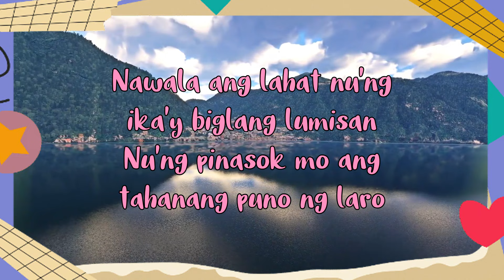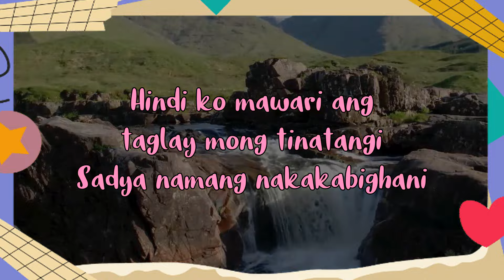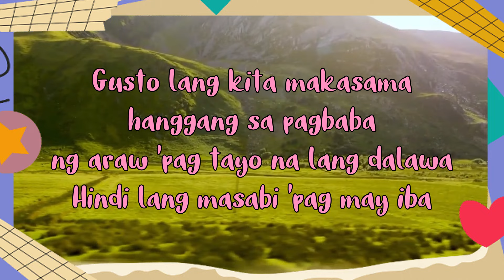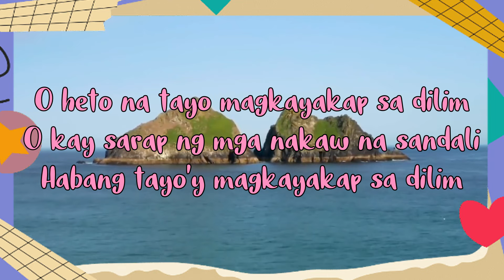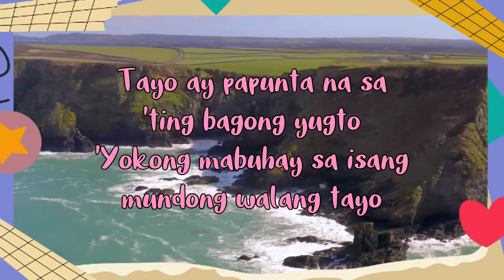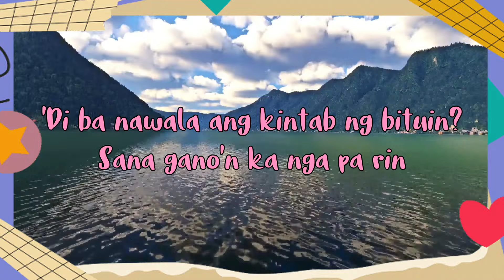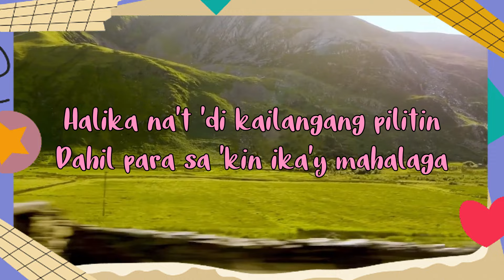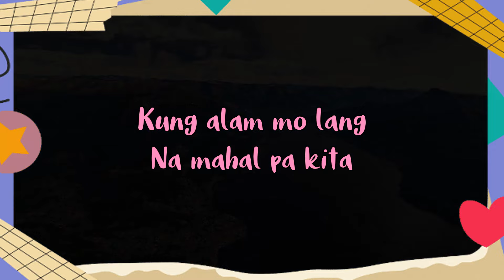Kung Saan Ka Masaya, ...🌹 The Best OPM Acoustic Songs 2024 🌹 Trending Tagalog Love Songs Playlist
🌹 "In every strum, a heart takes flight,
In every word, the love feels right.
Tagalog tunes that touch the soul,
Fill the void, and make hearts whole." 🌹
Discover the beauty of Tagalog love songs that speak the language of the heart. From timeless classics to modern serenades, let the music carry you through the highs and lows of love.